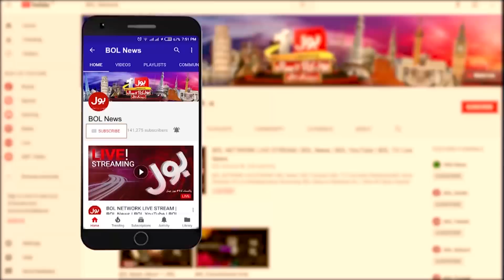Imran Khan Vote of Confidence | Firdous Ashiq Awan Live on BOL News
Imran Khan Vote of Confidence
Firdous Ashiq Awan Live on BOL News